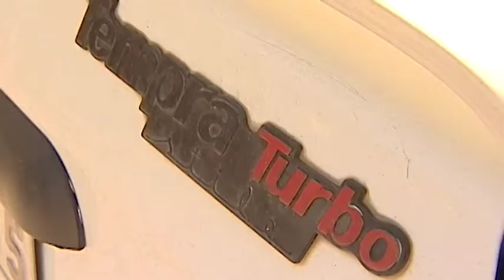TN1: Advogado e universitário mataram casal em racha após beber em boate